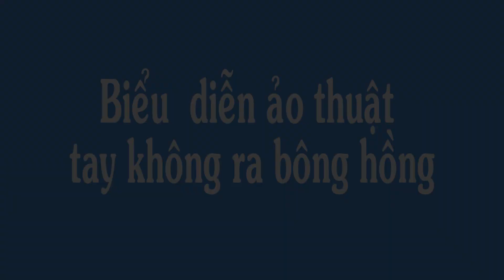Hướng dẫn ảo thuật tay không ra bông hồng | 7AOTHUAT.COM